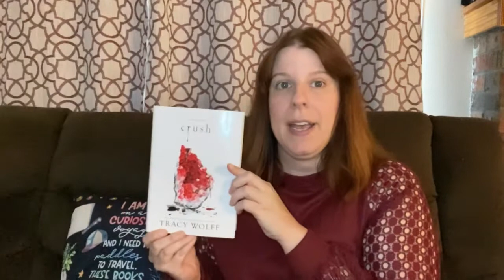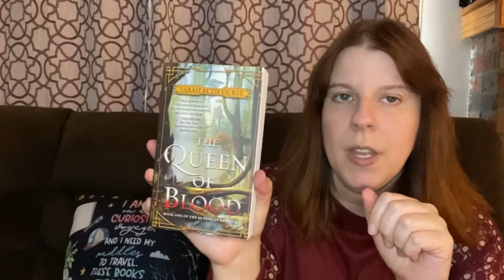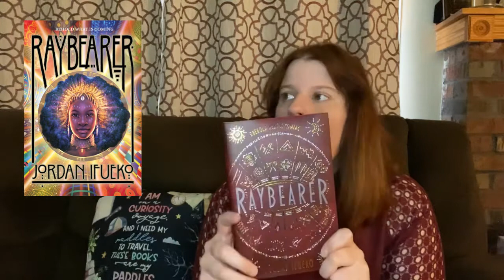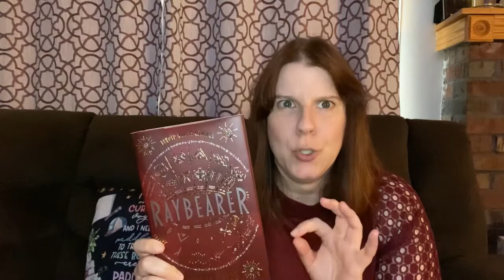My favorite six books from the first half of 2021!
I have been tracking my favorite book each month this year and I thought I would share January to June’s pics with you! I’ll make a video of the second six books at the end of the year.

Featured titles:
January - Crush by Tracy Wolff
February - The Queen of Blood by Sarah Beth Durst
March - Wolf Girl by Leia Stone
April - Raybearer by Jordan Ifuenko
May - Last Guard by Nalini Singh
June - Saltwater Heir by Cassidy Clarke

Special mention - Silver Silence by Nalini Singh